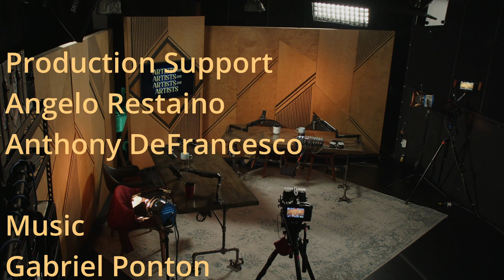The Shocking Truth about Personal Assistants | Improvised Roundtables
Miley Cyrus. Oscar Isaacs. Idris Elba. Cher. What do these people all have in common? They all have personal assistants. You don't know them and you don't love them, but every famous celebrity ever has had a an assistant by their side doing everything they don't want to do for them.  This week we gathered some of Hollywood's biggest assistants and asked how they survive their work week.